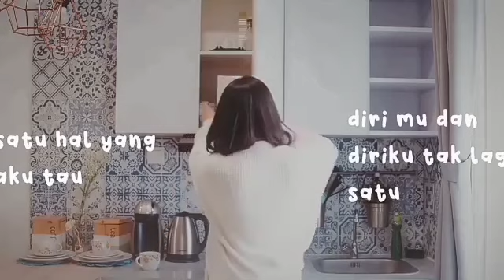GEMPAR❗MENJADI SOROTAN BILLY DI DUETKAN . SI CANTIK ADINDA AZANI .KEKASIH ❗ MEMES TERKAGET-KAGET ❗